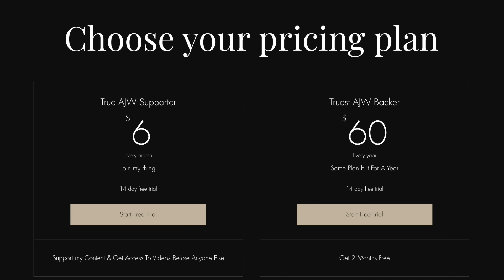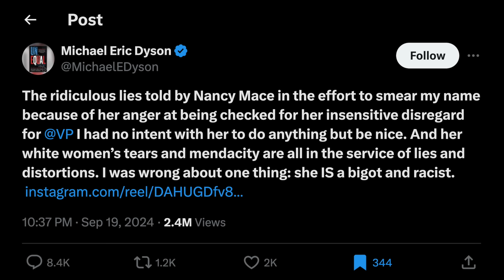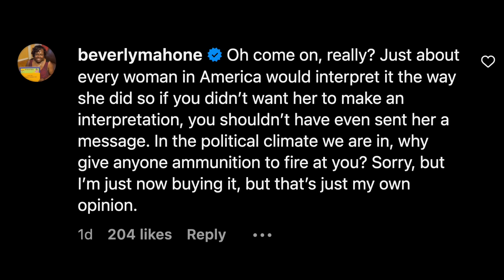Black Activist SIMPS For White Woman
In this video I discuss the recent controversy that was set off after Congresswoman Nancy Grace revealed that professional race hustler Michael Eric Dyson was hitting on her in private just after he painted her as an evil racist on television